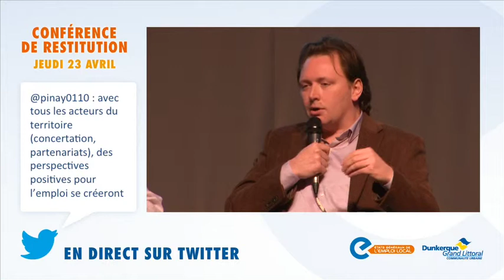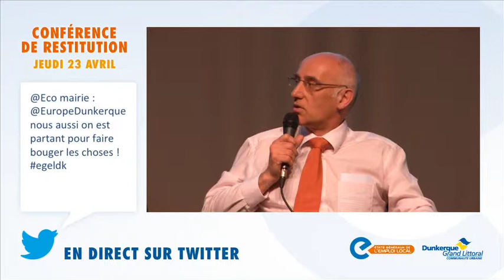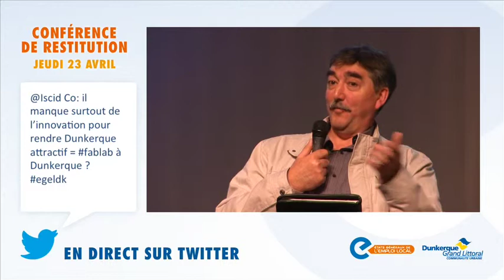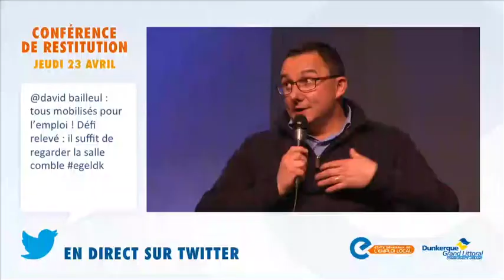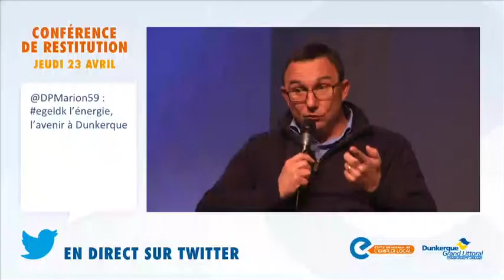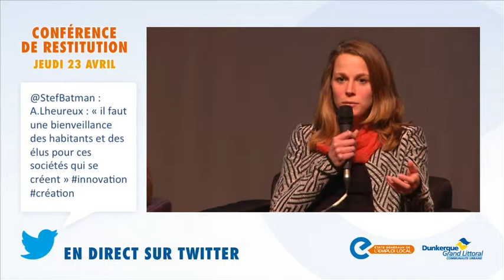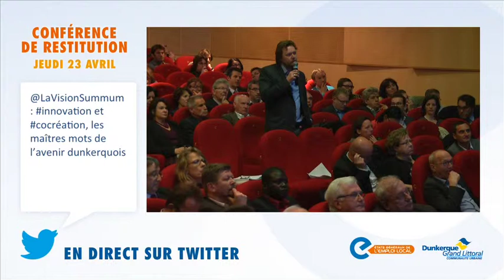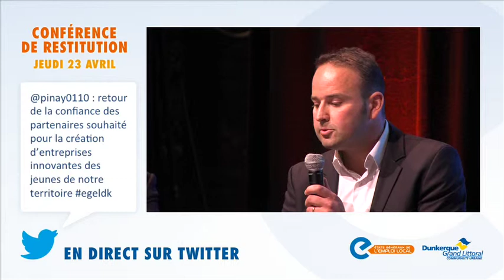Restitution de la conférence des EGEL partie 4